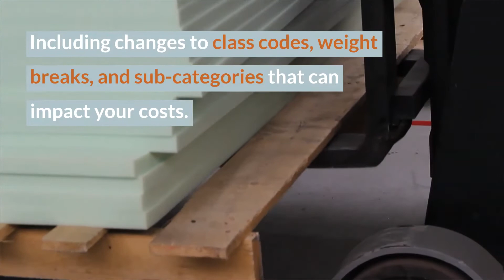Don't Fall for These Top 5 LTL Shipping Myths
We take a look at the top 5 LTL shipping myths to avoid so that you can dodge costly and time-consuming freight errors.